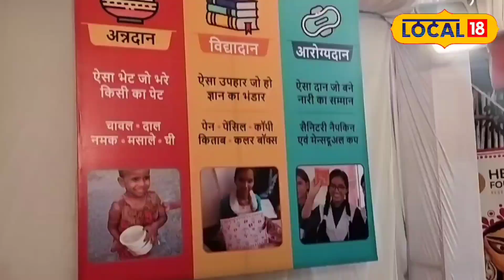Bengali Style Durga Puja 2023: Bhopal में सोने की दुर्गा जी के कीजिए दर्शन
भोपाल में सोने की दुर्गा जी बिराजमान है, खास तौर पर कोलकाता से ऑर्डर देकर बनवाया गया था. अप्रैल महीने से ही इस मूर्ति बनने की प्रक्रिया शुरू हो गई थी जो जाकर अक्टूबर महीने में पूरी तरह से बनकर तैयार हुई है.

Gold Durga Ji is present in Bhopal, it was specially ordered from Kolkata. The process of making this statue started from the month of April itself, which was completely completed in the month of October.